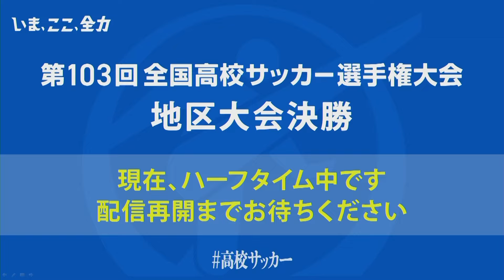【決勝】尚志 VS 学法石川 ‹第103回全国高校サッカー選手権大会 福島県大会›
【訂正】
試合中継で後半１５分に学法石川高校の熊倉一真選手にイエローカードが出されたとコメントと字幕でお伝えしましたがイエローカードが出されたのは尚志高校の高橋響希選手でした。

11月16日（土）12:10～生配信
尚志VS 学法石川
福島県大会　決勝

仙台大学サッカーフィールド郡山（西部サッカー場/郡山市）
実況：石井佑弥（福島中央テレビ アナウンサー）
解説：遊佐克美（元福島ユナイテッドＦＣ）

‹これまでの激戦もアーカイブで配信›